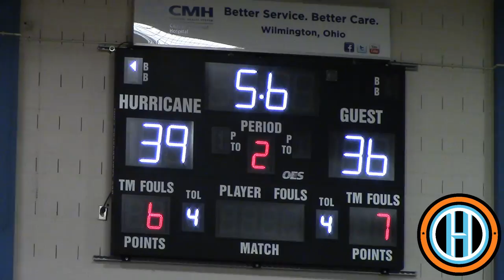Crazy Backcourt VS McDonald's All American Darius Bazley | Deshon Parker & D Quiz GO DUMB!!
Huber Heights Wayne is STILL undefeated. They recently went up against Top 15 prospect Darius Bazley and his Cincinnati Princeton team. It was a warfare all night, but Wayne would be victorious behind stellar play by the Wayne backcourt. Wayne PG and Youngstown State commit Darius Quisenberry dropped 31 points and James Madison commit Deshon Parker added 17. Stay locked in for more from HWBDHoops!

Dream. Create.
Follow @HWBDHoops on Twitter & Instagram